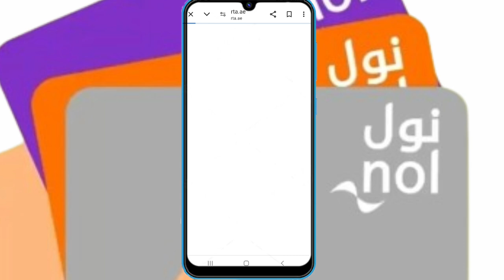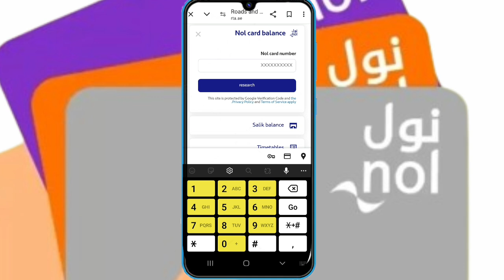nol card balance kaise check kare | Dubai Metro balance kaise check kare